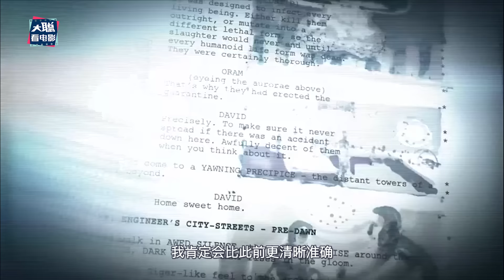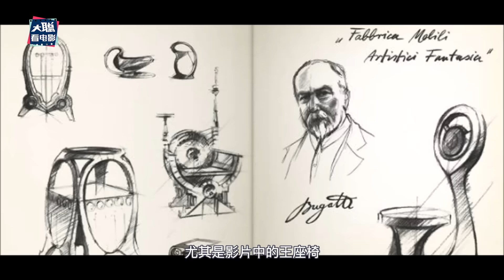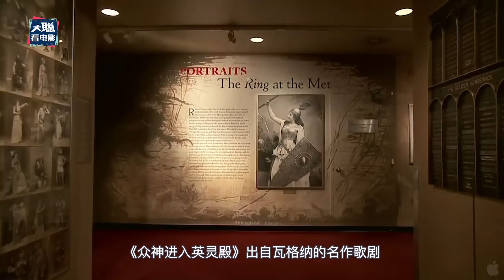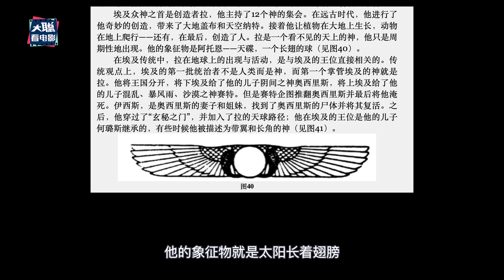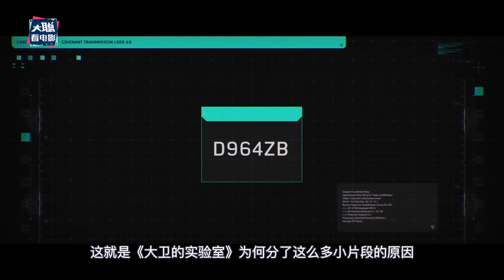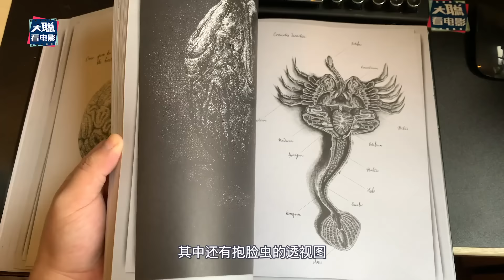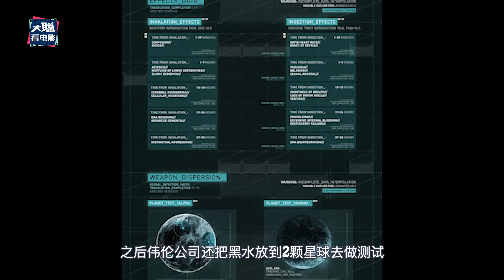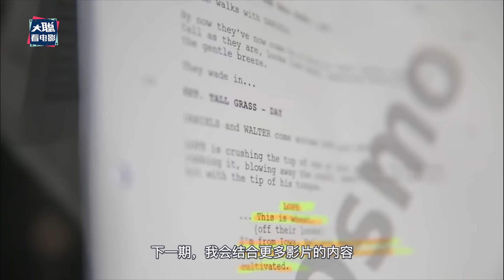异形系列第5期，《异形契约》细思极恐解析，船员太蠢还是有叛徒？！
00:00 契约号的由来
03:35  白房间深度解析
15:47  伟伦.尤坦尼公司由来
16:50  最后晚餐暗藏叛徒
21:02  降落地点谜团
21:47  船员为何那么蠢
24:17  阿拉伯的劳伦斯
25:23  大卫和沃特暧昧
26:58  可怜的奥拉
27:35  大卫的可怕房间
33:24  新异形新形态
34:38  彩蛋